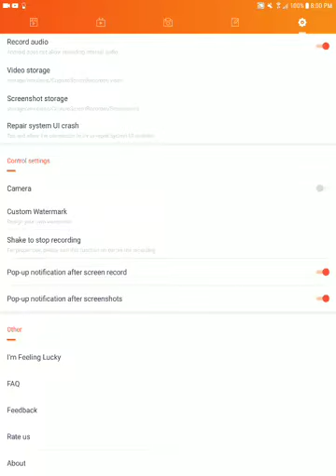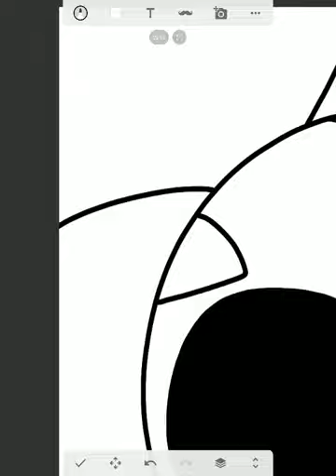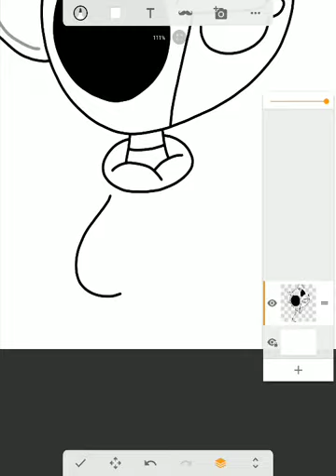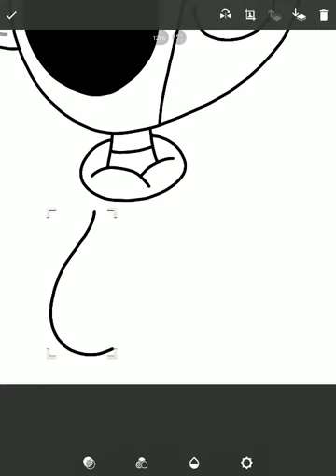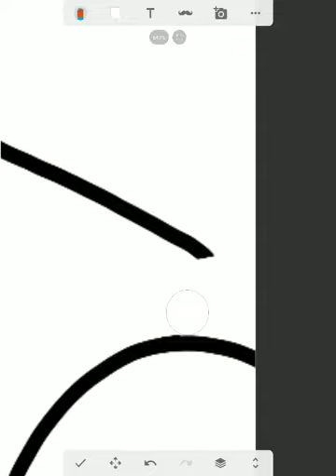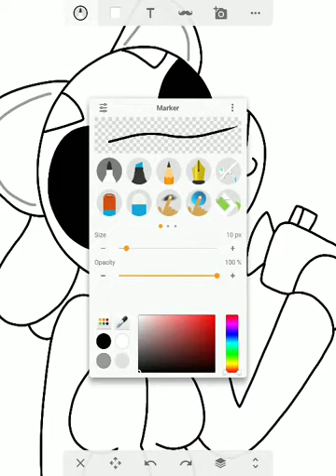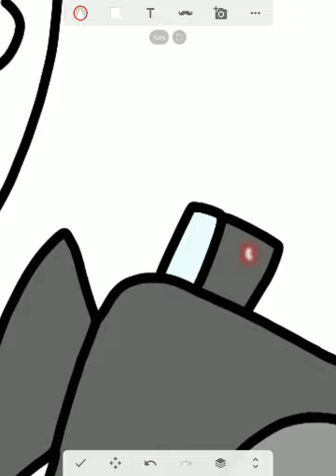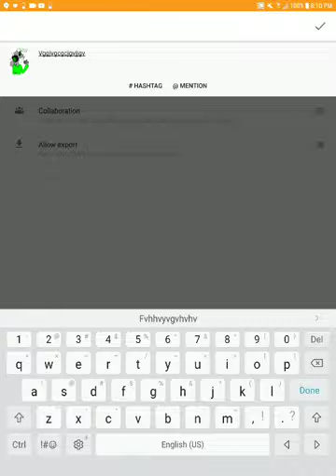Luca draws Luca made by Luca (Ft. Luca)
Hfgfjcgjcngcng